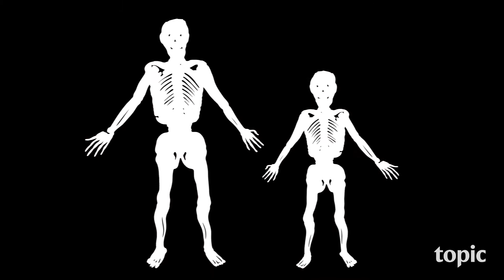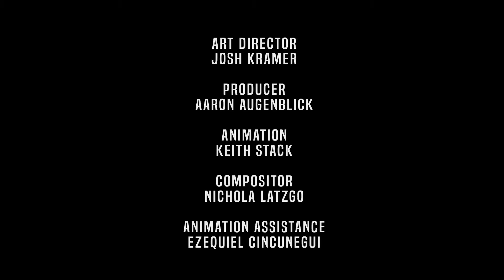Eric Holthaus on Humanity's Role in Climate Change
Meteorologist and climate journalist Eric Holthaus describes himself as "a meteorologist who strives to foster understanding of humanity’s connection to the atmosphere." Here he delivers a monologue on climate change and his mission to remind everyone that we are all in this fight together. Eric wants to change the narrative of climate change from being "one of inevitable disaster to one of possibility."

Topic is an ambitious entertainment & storytelling studio from First Look Media, dedicated to working with creators at the forefront of culture.